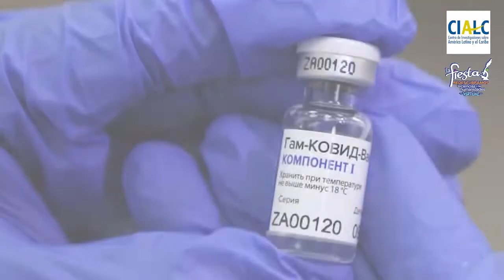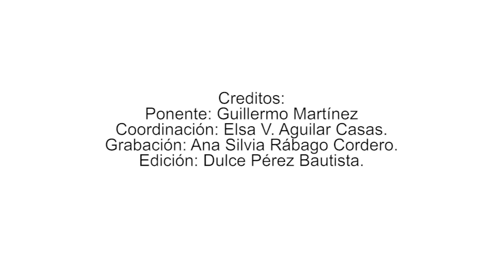Pandemia e infodemia.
Desde el punto de visa filosófico, analiza el efecto que generan en las personas las noticias falsas y mentiras que se han divulgado sobre el origen del virus, la enfermedad y las vacunas.

Créditos:
Coordinación: Elsa V. Aguilar Casas.
Grabación: Ana Silvia Rábago Cordero.
Edición: Dulce Pérez Bautista.